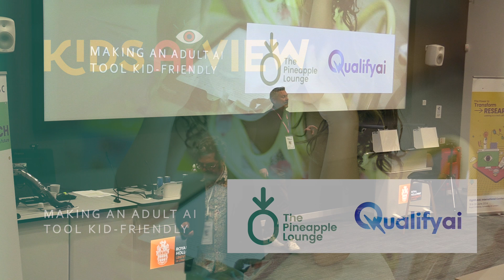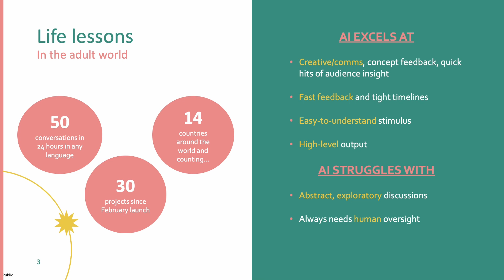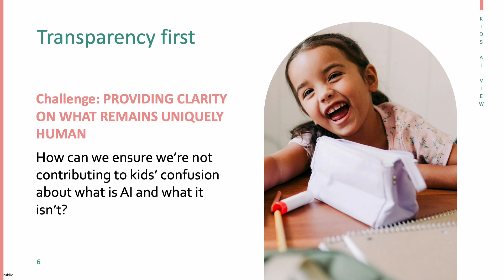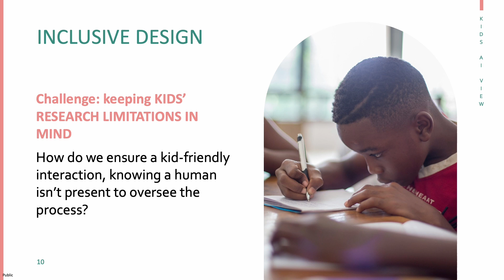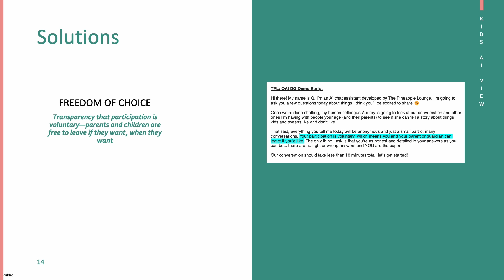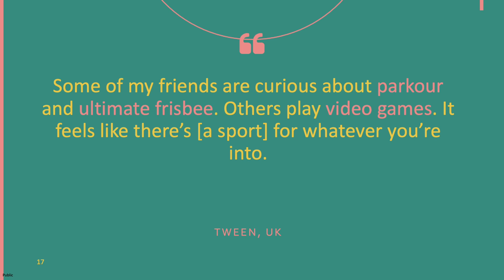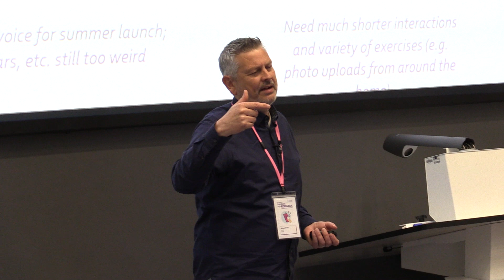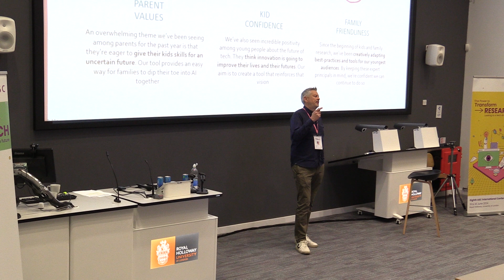Richard Owen: AI Meets Alpha: Crafting Kid-Centric AI Research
"AI Meets Alpha: Crafting Kid-Centric AI Research."
by Richard Owen, The Pineapple Lounge (Firefish)

Presented as a part of the ASC International Conference 2024, "The Power to Transform Research: looking to a tech-driven future",
held at Royal Holloway, University of London, 19 & 20 July 2024.

The Association for Survey Computing (ASC) is a professional association that provides a forum for practitioners and those who share an interest in the technology of market, opinion and social research, and related disciplines. ASC regularly holds conferences and meetings which are open to all in this specialised field. ASC's roots extend back over 40 years. Membership is everyone working in the field or to anyone studying or with an interest in this area of technology.